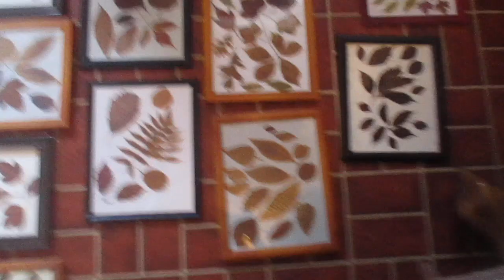MVI 2564 sask leaves by joe olexson